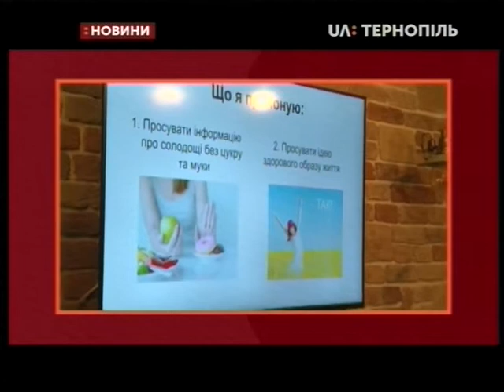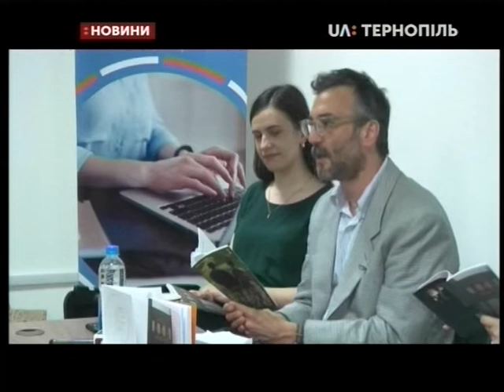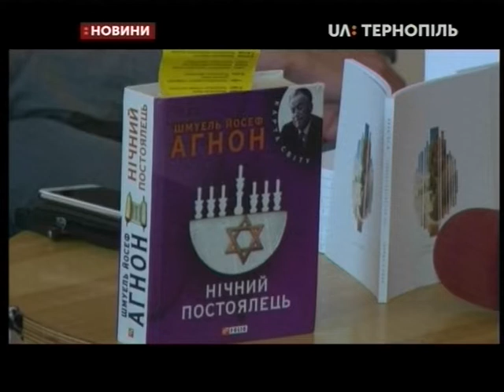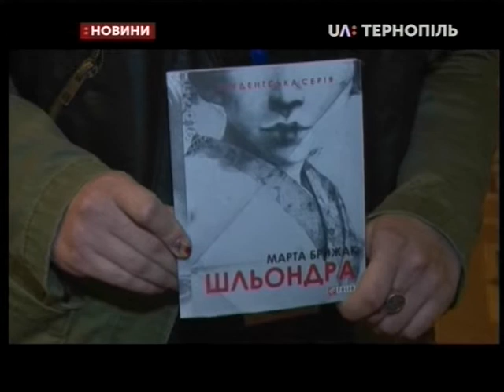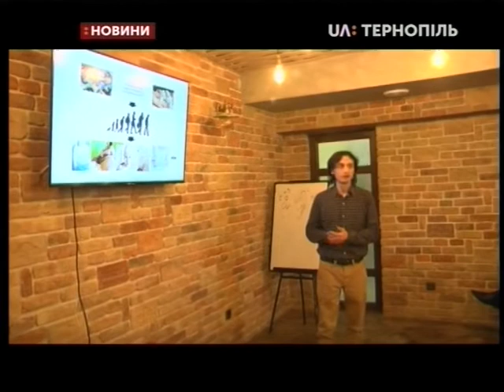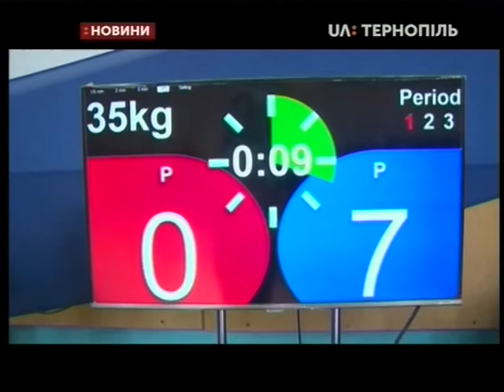04.05.2019. Новини. 19:00